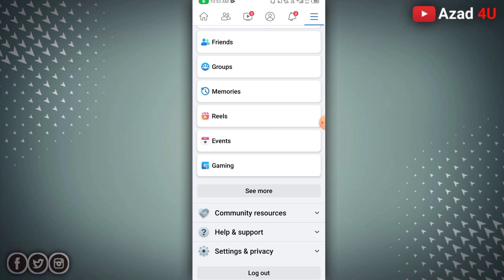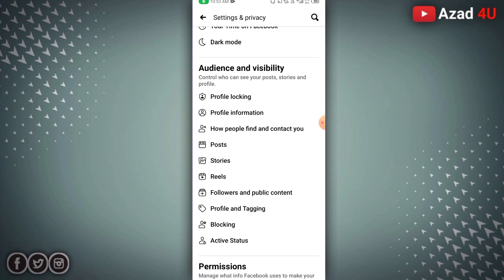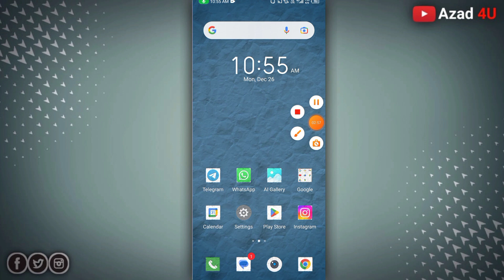Facebook Friend List Hide Kaise Kare How To Hide Facebook Friend List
Facebook Par Friend List Hide Karna Sikhe ! Facebook Par Friend List Hide Kaise Kare ! Facebook Par Jisko Chaho Usi Ko Friend List Dekhao

about This Video 👉 Dosto aaj ki es video me maine bataya hai ki facebook par friend list hide kaise kare ya facebook friend list hide problem ya facebook par friend list hide karne ka tarika ya facebook par jisko chaho usi ko aapna Friend List Dekhao ya facebook par friend list hide kaise kare new update ya facebook friend list hide kaise kiya jata hai 2023 dosto agar aap facebook account use karte hai aur aapko facebook par friend list hide karna hai aur aapko facebook par friend list hide karne me problem aa rahi hai to mere video ko bina skip kiye huye pura jarur dekhiyega

Dosto agar aapko video me kuch bhi doubts hai to mere Instagram par sms kar sakte hai